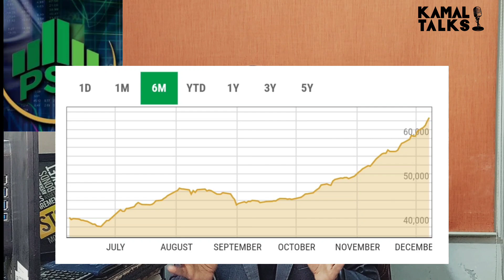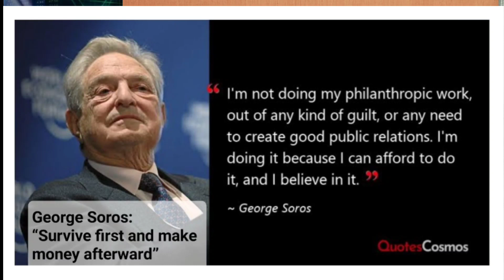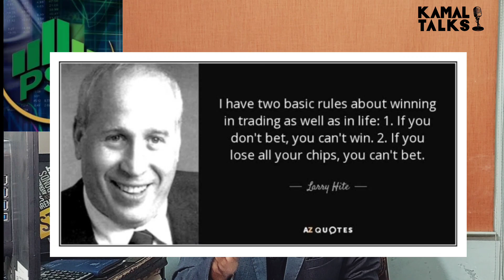Stock Market Strategy for small investors | Higher the risk higher the returns | PSX all time high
Shakil Anwer Kamal is an
Economist and Capital Markets Expert with Extensive Teaching Experience in Economics and Financial Management; Dedicated to Bridging Academia and Real-World Financial Insights, Also a Futuristic Digital Media Contributor on Economic Trends."

In this special video, he highlights the sorrows and desires of investors in the stock market.

Stock Market Strategy for small investors | Higher the risk higher the returns | PSX at all time high |

Learn stock market trading with Shakil Anwer Kamal and enrol yourself in the next sessions.